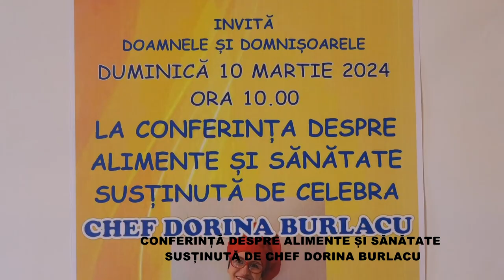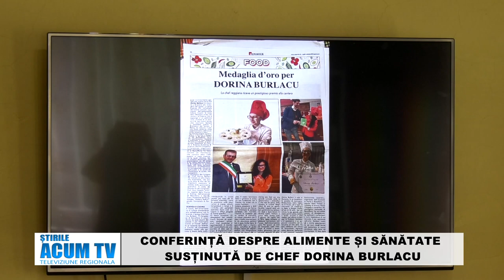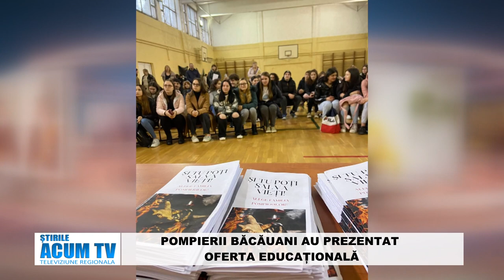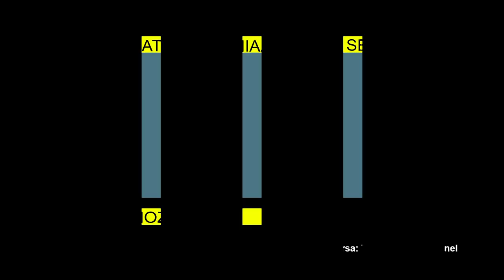STIRILE ACUM TV | 18-20.03.2024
LA MULȚI ANI DE 8 MARTIE

CONFERINȚĂ DESPRE ALIMENTE ȘI SĂNĂTATE SUSȚINUTĂ DE CHEF DORINA BURLACU

POMPIERII BĂCĂUANI AU PREZENTAT OFERTA EDUCAȚIONALĂ